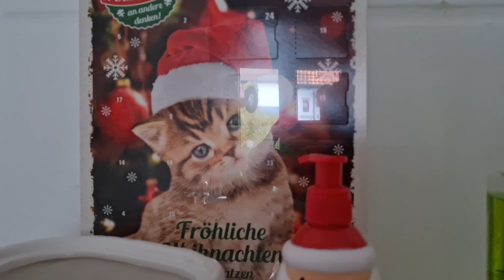Weihnachtliche Roomtour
Hallo ihr Lieben heute gibt es eine Weihnachtliche Roomtour von mir🎄🎄

Über einen Lieben Kommentar freue ich mich sehr.